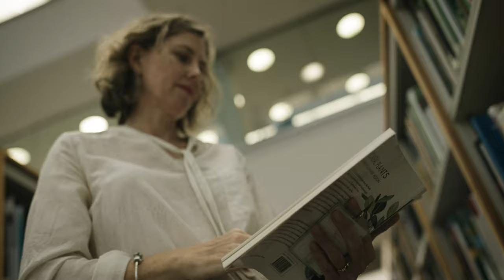The State Library of Western Australia - Exhibition Film